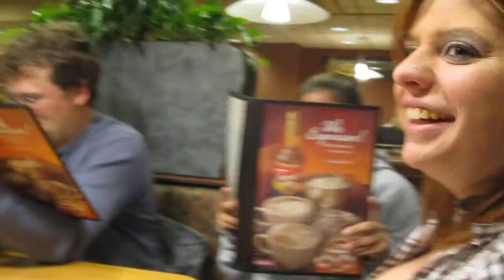We Espresso Ourselves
Shootin the breeze before the rest of the gang arrives.